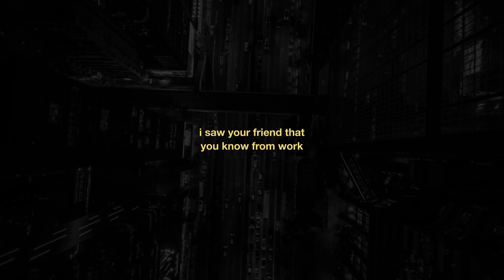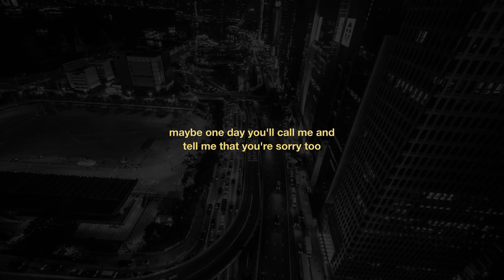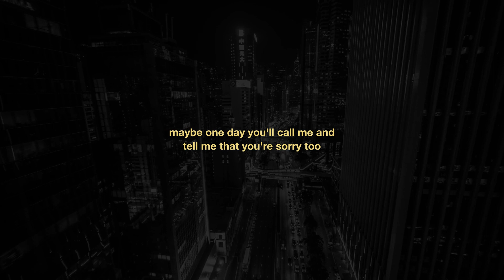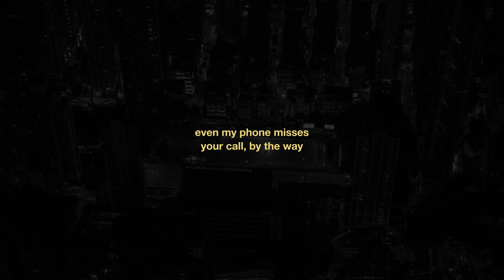Harry Styles - From the Dining Table (lyric video)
Lyrics:
Woke up alone in this hotel room
Played with myself, where were you?
Fell back to sleep, I got drunk by noon
I've never felt less cool
We haven't spoke since you went away
Comfortable silence is so overrated
Why won't you ever be the first one to break?
Even my phone misses your call, by the way
I saw your friend that you know from work
He said you feel just fine
I see you gave him my old t-shirt
More of what was once mine
I see it's written, it's all over his face
Why won't you ever say what you want to say?
Maybe one day you'll call me and tell me that you're sorry too
But you, you never do
Woke up the girl who looked just like you
I almost said your name
Even my phone misses your call